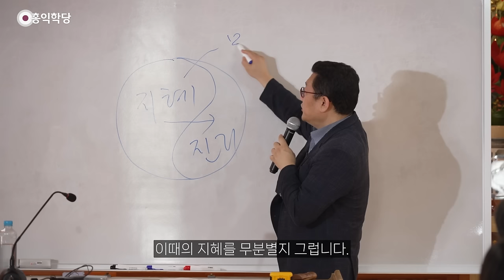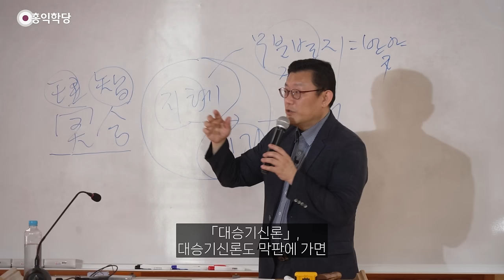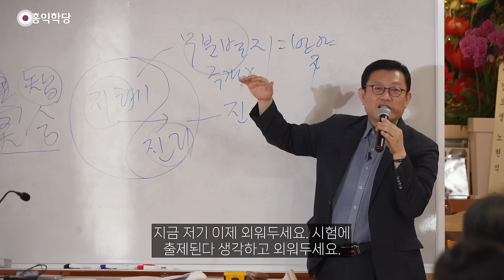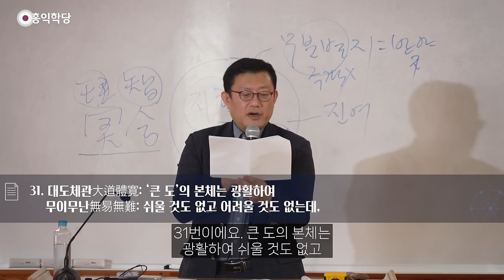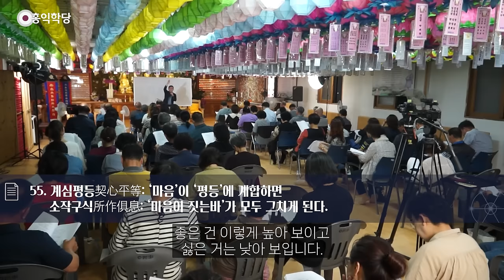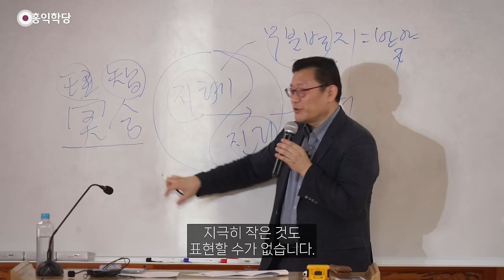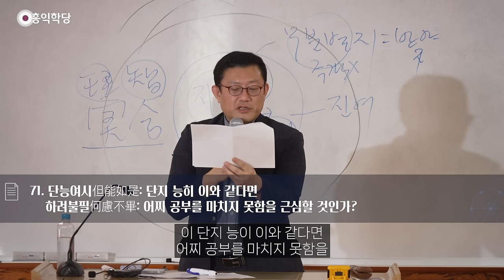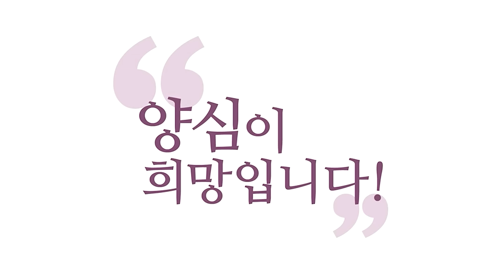[2024 원각사 초청강연] '신심명' 특강 2강_지금 즉각 부처가 되어라!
240610 속초 원각사 불교대학